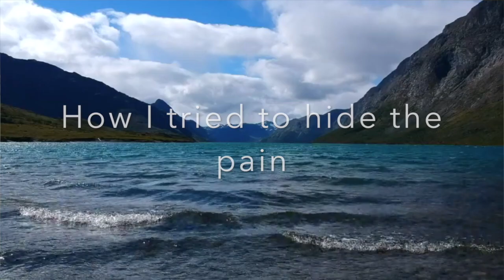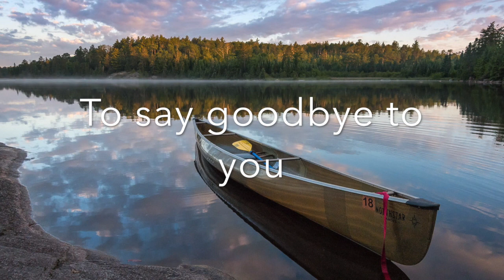Canoe- lyric video